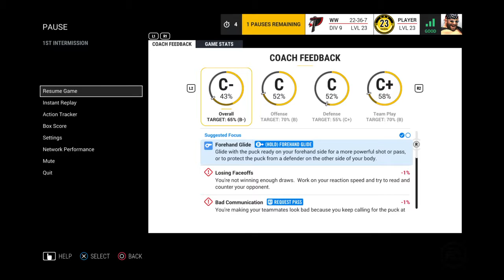xXLoAcHXx's Live PS4 Broadcast